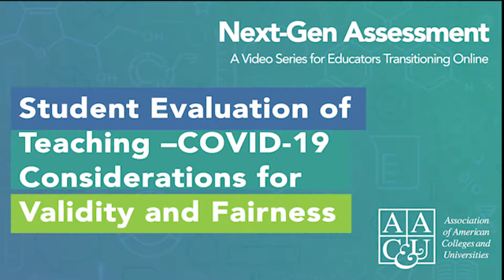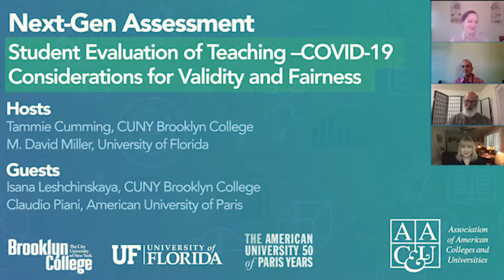Student Evaluation of Teaching at the Onset of COVID19: Considerations for Validity & Fairness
Dr. Tammie Cumming and Dr. M. David Miller discuss fairness and validity issues surrounding the administration of Students' Evaluation of Teaching during the onset of the pandemic with Dr. Claudio Piani from the American University of Paris and Isana Leshchinskaya from Brooklyn College of the City University of New York.